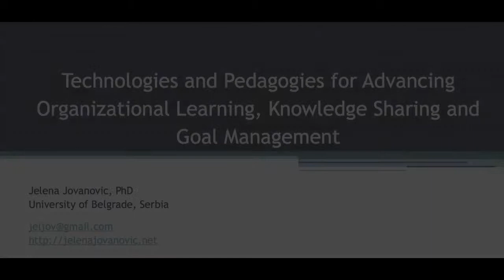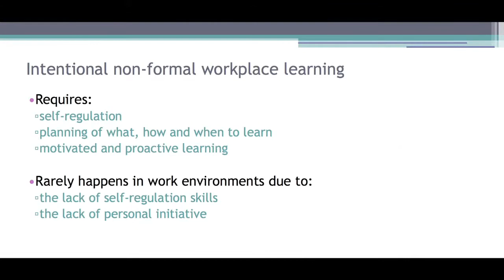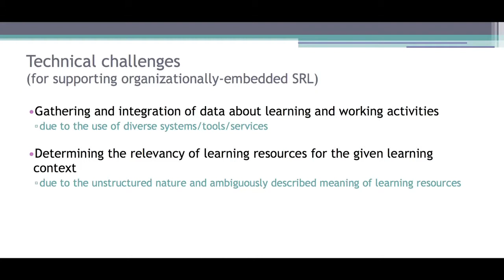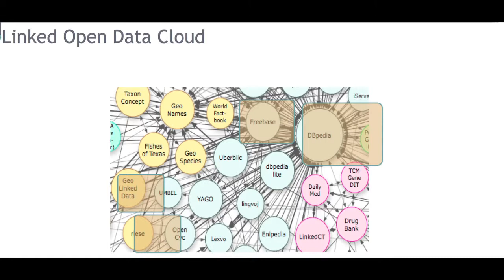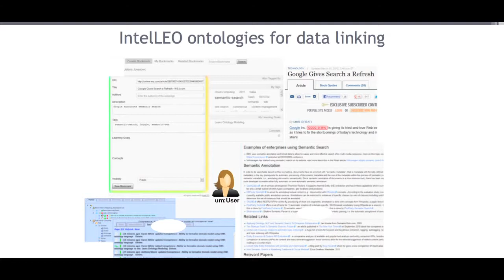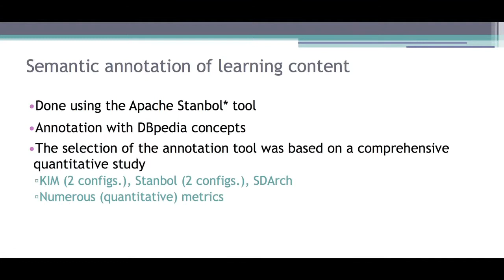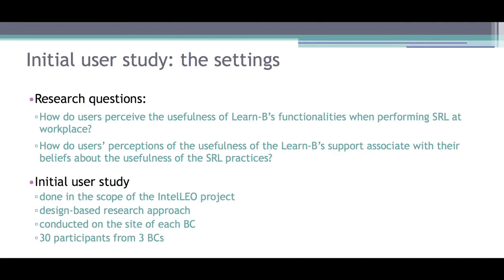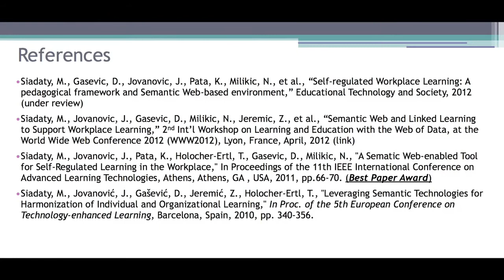Jelena Jovanovic - Advancing Organizational Learning, Knowledge Sharing and Goal Management